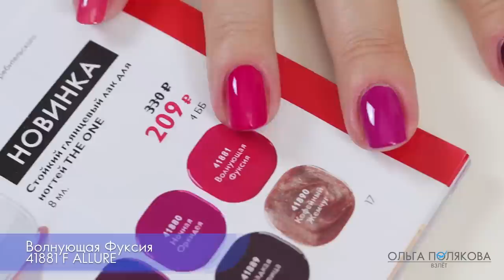свотчи стойкий глянцевый лак для ногтей THE ONE Орифлэйм 41780 41890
0:00 СВОТЧИ Стойкий глянцевый лак для ногтей THE ONE Орифлэйм

01:46 41780 Розовый Зефир - S BUFF
02:34 41781 Мерцающий Розовый - R LACE
02:57 41782 Снежный Белый - T WHITE
03:40 41871 Топленое Молоко - S MILK
04:59 41872 Теплый Беж - R NUDE
06:22 41873 Цветущий Клевер - C LOVE
07:14 41874 Горная Лаванда - I LAVENDER
07:48 41875 Соленый Прибой – C WATER
08:44 41876 Нежная Мята – T BLISS
09:23 41877 Бирюзовая Волна - M AQUA
10:12 41878 Сияющий Индиго - BLUE D
10:32 41879 Ягодный Десерт – B TOUCH
10:56 41880 Ночная Орхидея - N ORCHID
11:17 41881 Волнующая Фуксия - F ALLURE
12:09 41882 Кремовая Роза – C ROSE
12:39 41883 Арбузный Сок - W PUNCH
12:58 41884 Красный Мак - S SCARLET
13:33 41885 Гранатовый Браслет – L RED
14:04 41886 Рубиновый Красный - R ROUGE
14:58 41887 Томный Бордо - B RED
15:41 41888 Черный Оникс - V EBONY
16:15 41889 Сладкая Лакрица – S TAUPE
17:03 41890 Кофейный Жемчуг - R DIAMOND
17:57 ВТОРОЙ СЛОЙ

Создай яркое настроение со стойким лаком, обеспечивающим насыщенный оттенок и ультраглянцевый блеск благодаря особым пигментам Colour Command. Содержит ухаживающий комплекс для заботы о ногтях. 8  мл.

Напишите мне о том, что вы ко мне зарегистрировались любым удобным для вас способом.

новинки каталога 12 2020 орифлейм орифлэйм oriflame видеообзор Оля Полякова